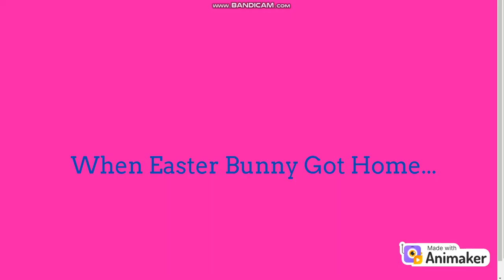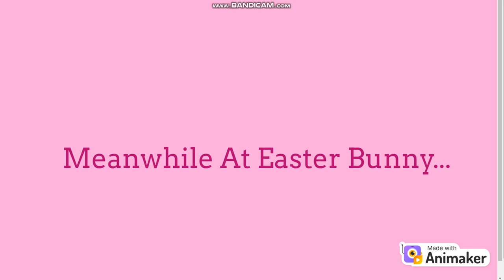Andre ZooBrawd Makes A Grounded Video Out Of Easter Bunny And Gets Grounded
The ZooBrawd Zoo Gets Grounded